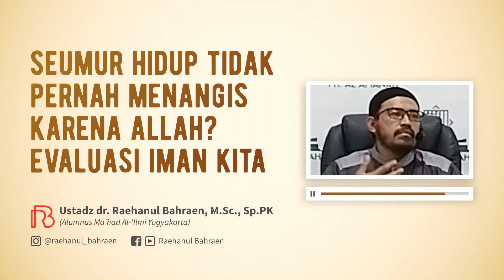SEUMUR HIDUP TIDAK PERNAH MENANGIS KARENA ALLAH? EVALUASI IMAN KITA - Ustadz dr. Raehanul Bahraen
# SEUMUR HIDUP TIDAK PERNAH MENANGIS KARENA ALLAH? EVALUASI IMAN KITA
Salah satu indikator kita dekat sama Allah adalah bisa merasakan bahagia berkhalwat dengan Allah. Apakah kita pernah menangis karena Allah sendirian? Mari evaluasi iman kita.

Gabung grop WA VIDEO dakwah dr. Raehanul Bahraen, M.Sc, Sp.PK
Insyaallah dikirim artikel setiap hari
Kirim dengan format:
Nama Daerah Ikhwan/Akhwat